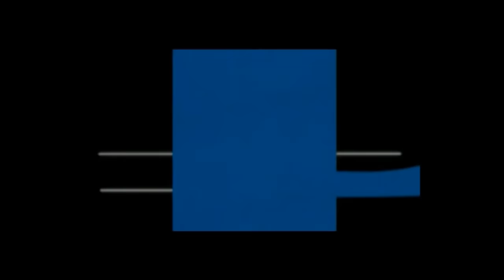Gal Alia Bhatt in Yellow Dress looks Pretty and Beautiful!!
The much awaited trailer of Humpty Sharma Ki Dulhania, a love story with a twist of Humpty & Kavya is here!

The film stars Varun Dhawan as Humpty Sharma, Alia Bhatt as Kavya Pratap Singh.

Directed by Shashank Khaitan

Produced by Karan Johar

In Theatres 11th July, 2014.